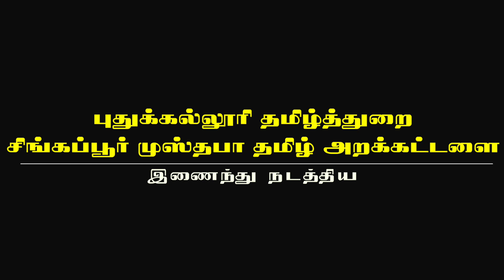கணக்குக்கு வராத பணம் | கவிஞர் தஞ்சை இனியன் | மு.மேத்தா அறக்கட்டளை தொடக்க விழா | Kavikko Tv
புதுக்கல்லூரி தமிழ்த்துறை
சிங்கப்பூர் முஸ்தபா தமிழ் அறக்கட்டளை
இணைந்து நடத்திய
கவிவேந்தர் மு.மேத்தா அறக்கட்டளை
தொடக்க விழா

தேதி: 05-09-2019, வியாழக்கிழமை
இடம்: ஆனைக்கார் அப்துல் சுக்கூர் அரங்கம், புதுக்கல்லூரி

கணக்குக்கு வராத பணம்
தஞ்சை இனியன்